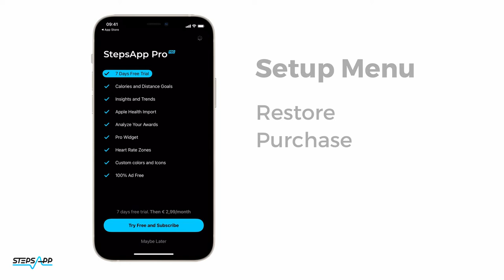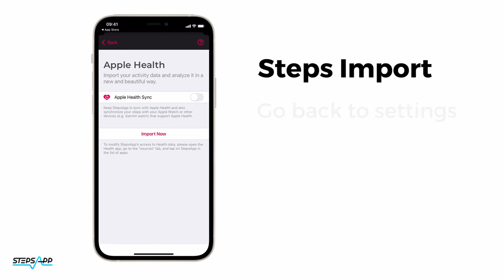Recover Steps Data - Tech Tutorial / StepsApp Pedometer & Step Counter